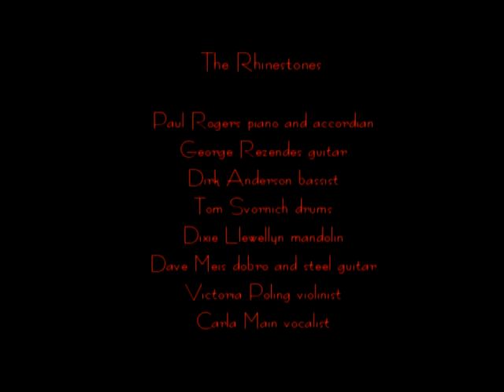Sandy Diamond and the Rhinestones #5